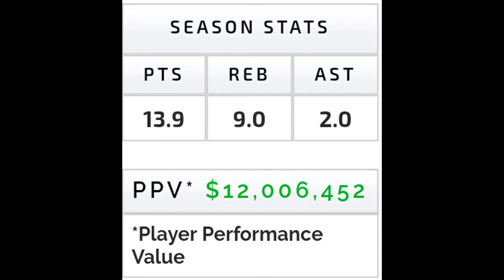PASTOR CHIPPY CAN HOOP?! | I AM THE BEST YOUTUBE HOOPER!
When I'm not reading the bible or preaching a sermon. I step on the basketball court from time to time. This is just a few clips from the league I was in, nothing major.